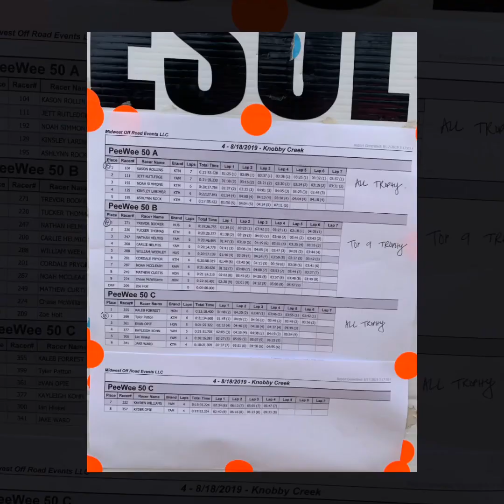2019 - MORE Rd 4 - Knobby Creek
50cc class on 8/17/2019 in New Florence, Mo